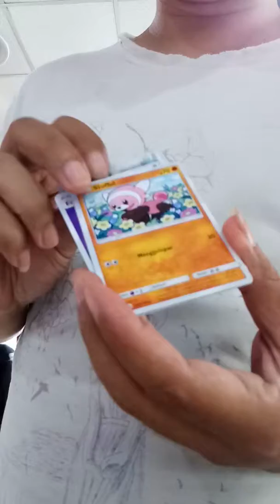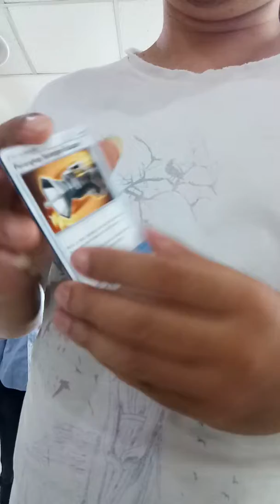Unboxing Pokemon di McD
Ternyata di McD Pokèmonya biasa aja